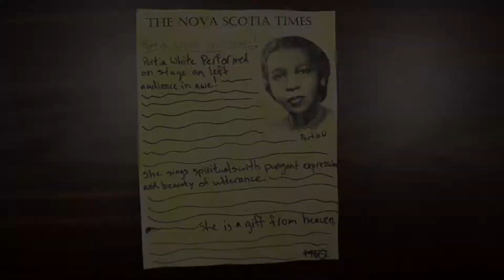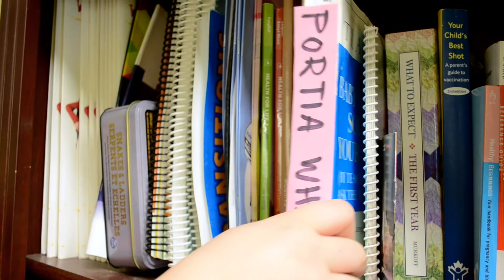Rockingstone Portia White 1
Portia White, born in Truro NS,  was the first Black Canadian concert singer to win international acclaim and was named a “person of national historic significance” by the Government of Canada in 1995.

HEritage: Think Big by Looking Back are short videos produced by YWCA Halifax GirlSpace participants. Youth displayed the visual art pieces in a series of alternative heritage minutes.